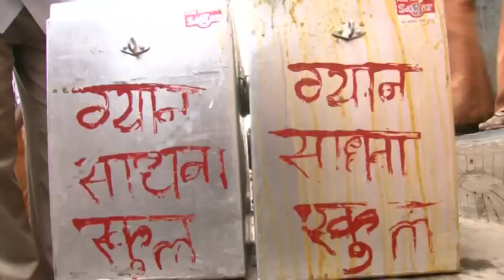Dharma Bharathi Mission Documentary on Govandi Slum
Ours is the largest functioning democracy and the oldest living civilization on earth. Since our Independence in 1947 we have made great progress in science and technology, communication, transportation, agriculture, industry and a number of other fields.  There is much we can be proud of.  At the same time, there are also serious crises facing the nation today. There is an urgent need for all peace-loving responsible citizens of India to unite in a nation-building endeavor.

The Navsrushti International Trust has launched the second freedom struggle of India to help the country achieve the remaining economic, social and moral freedoms. To achieve these, the Dharma Bharathi Mission (DBM) has been launched with the objective of Hunger-Free, Caste-Free and Corruption-Free India.

Under the Hunger-Free India campaign DBM in Mumbai has adopted the Govandi Slum and is committed to make it Saaf, Swasth aur Shikshit Govandi (Clean, Healthy & Educated Govandi). This documentary has been made to highlight the pitiable living conditions of this slum and the attempts being made by DBM and other NGO's and individuals to improve the same.